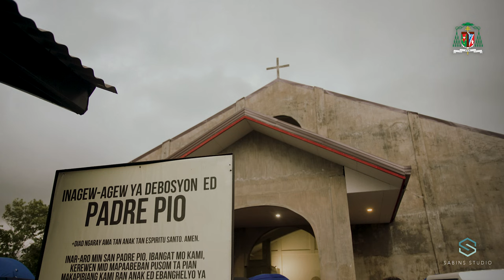Tayong lahat ay may sakit